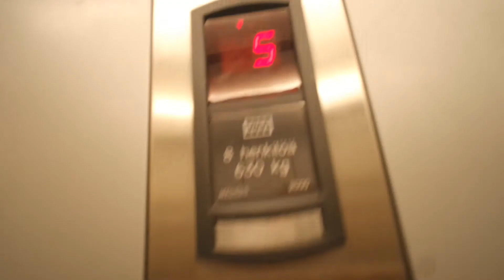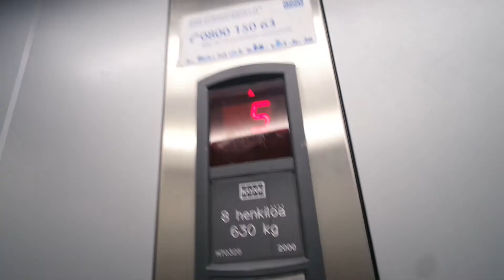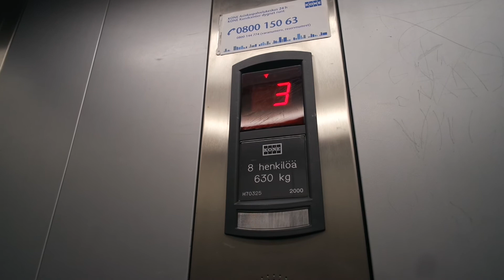Kone traction elevator/lift in Ainolankaari 5, Kuokkala, Jyväskylä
Location: Ainolankaari 5, Kuokkala, Jyväskylä, Finland
Brand: Kone
Year installed/modernized: 2000
Serial number: H 70325
Floors: 5(1, 2, 3, 4, 5)
Capacity: 8 persons or 630 kg
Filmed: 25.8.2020